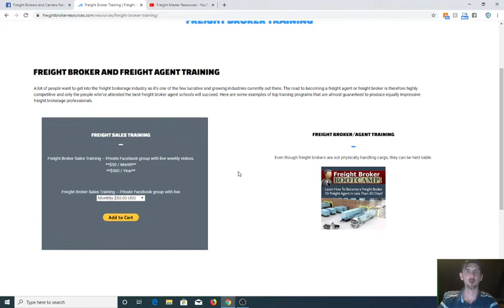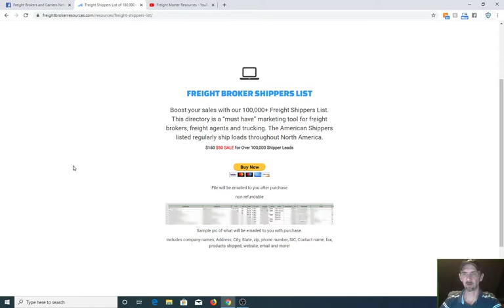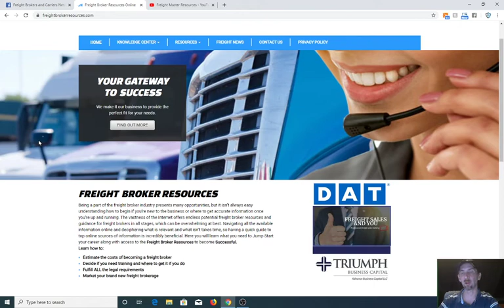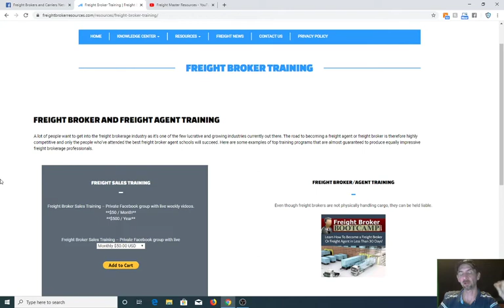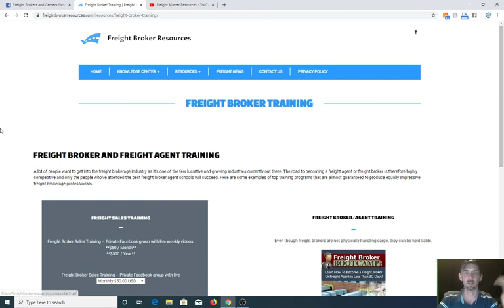You Can Make $100,000 in 2020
Going from $0 to $100,000? In this video, I will be sharing how you can make $100,000 in 2020 without a degree by being apart of the 700+ Billion dollar a year transportation industry.